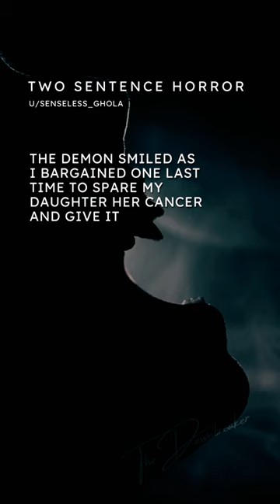Two Sentence HORROR 🤯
Stories are either written by me or by the respected author credited under the title of each video.